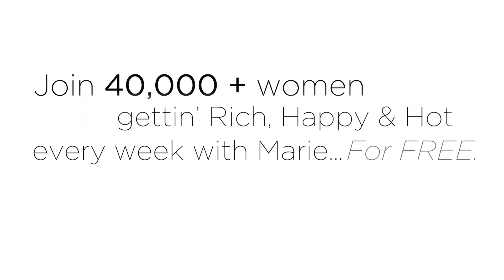What To Do When You Doubt Everything + Just Wanna Stay In Bed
where the main discussion happens after the episode!

Do you ever start to question everything you're creating, everything you're working on and everything you're working towards?  Do you dream of just staying in bed all day long?

You're not alone.  In this video, learn the simple, yet genius "NNT" method to stay out of the burnout zone and still get the chance to stay in bed all day :)  If you enjoyed this video, join more than 40,000 others and get FREE weekly marketing + small business advice hand delivered, (it's super tasty + good for you).